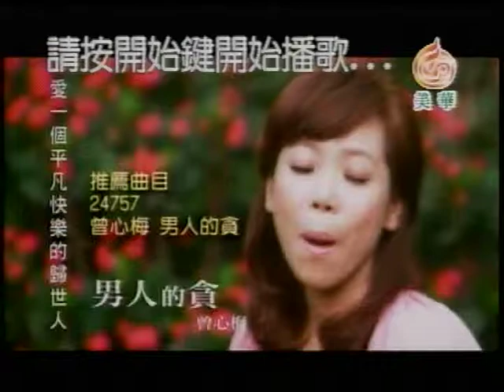趙娟慧~獨角戲.mpg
貝斯特之友趙娟慧~獨角戲